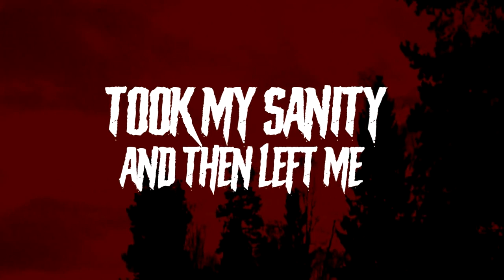Offensive & Matias Kupiainen - Furari ... De Ecclesia (Lyric Video)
Copyright: @Offensive

Music and Lyrics Arranged and Written by Leon Sohail & Matias Kupiainen of Stratovarius

Drums: Ashley Maccabee
Lead Guitar: Matias Kupiainen
Bass Guitar: Eric Van Valkenburgh
Backing Vocals: Danielle Yarbrough
Lead Vocals & Rhythm Guitars: Leon Sohail
Released on all digital platforms on 15 August 2020